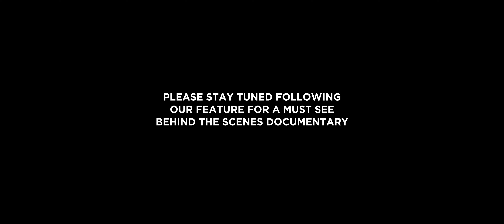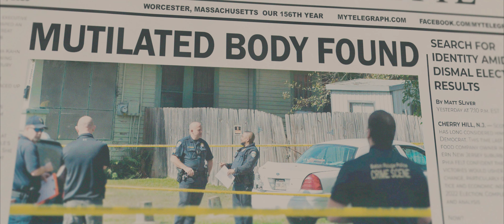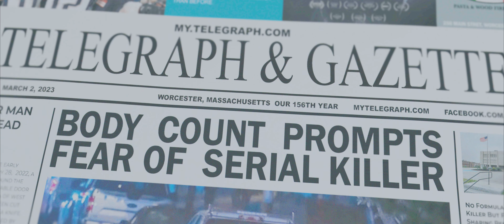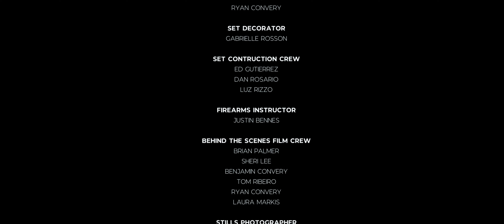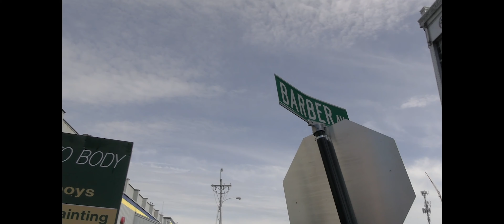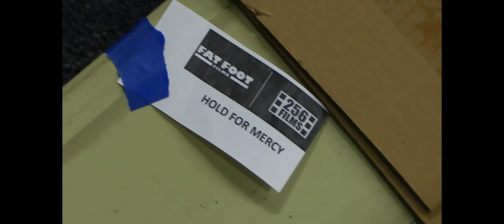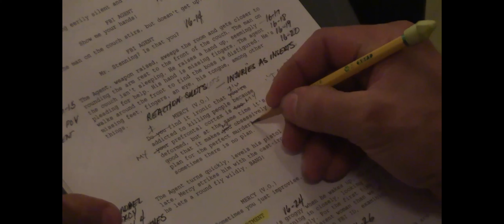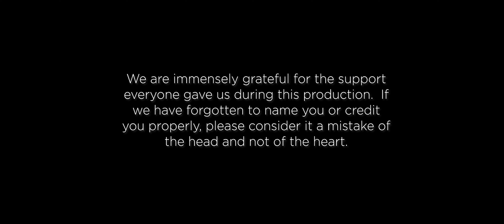MERCY | Short Film + Bonus Documentary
Mercedes Hollingsworth (played by Samantha Rose Valletta), a demure young woman navigating the repetitive grind of her mundane life, suddenly finds her daily routine interrupted by a mysterious stranger lurking behind every dark corner.